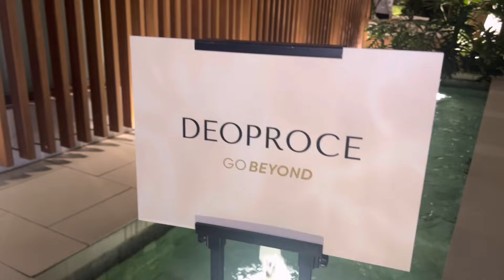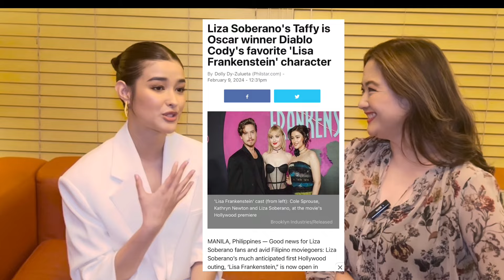LIZA SOBERANO life updates & beauty secrets 🧡🤎🌞